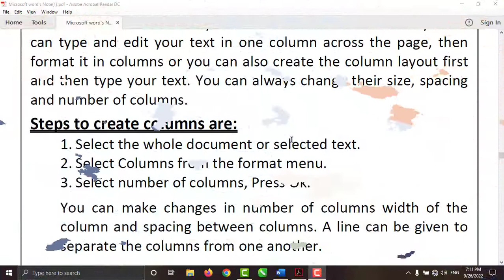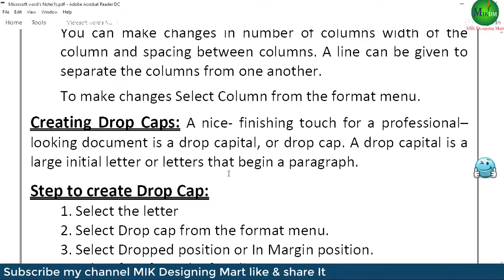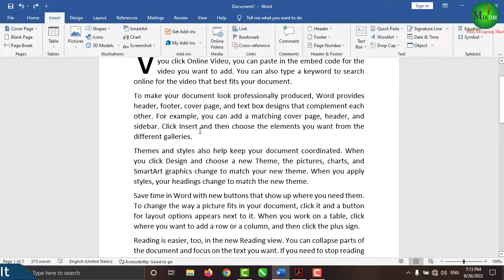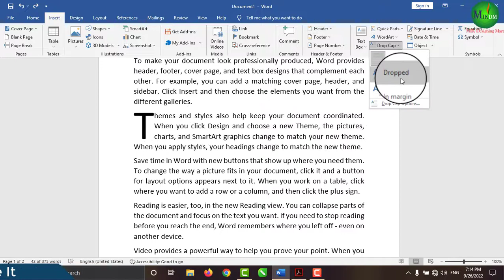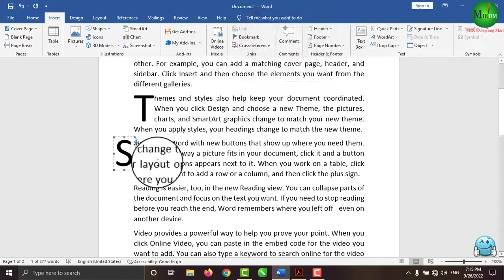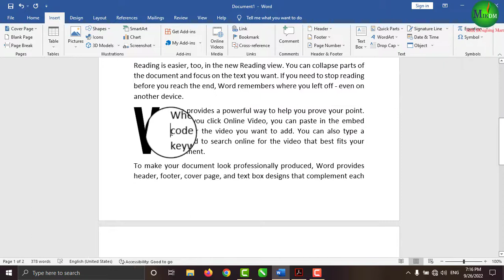How To Create Drop Cap In MS Word mikdesigningmart ||Hindi & Urdu|| Micro soft word me drop cap MIK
MY is video me ms word ke bare me pure tafseel ke saath complete series lekar ane wala hun aap mere channel ku subscribe kare awr share kare tha ke jo bhi ms word ke videos up lode karunga o aap tak pahuch sake Aap ka dost MIK